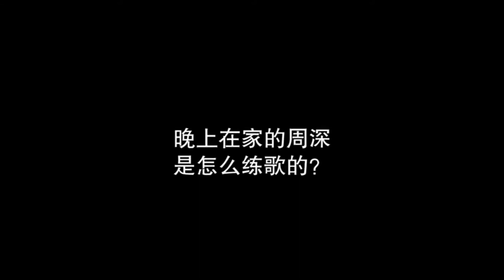周深广告合集。深深不仅有天使的歌喉，连拍广告也是可可爱爱的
王饱饱麦片
芝华士头等舱沙发
雪碧歌手版
花西子 东方彩妆 三角眉笔
花西子 东方彩妆  卸妆篇